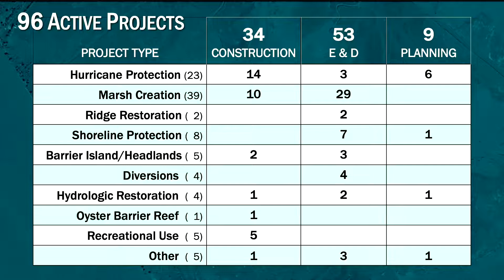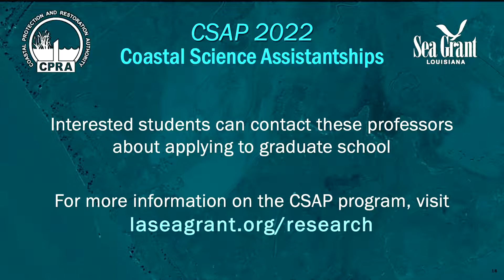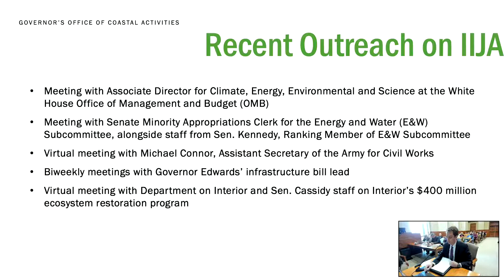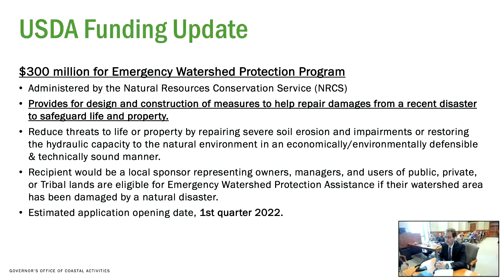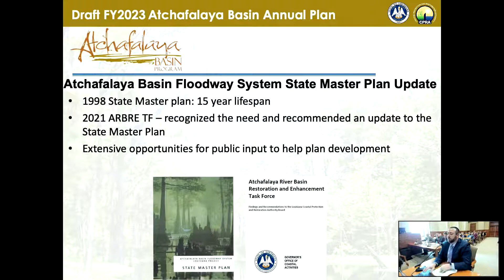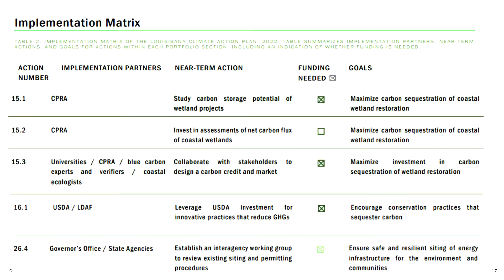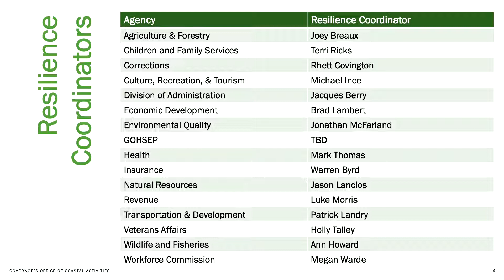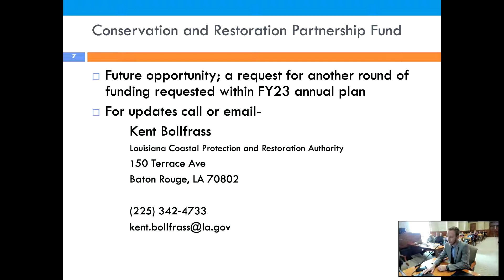February 2022 CPRA Board Meeting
CPRA Board Meeting - February 16, 2022 - LaBelle Room of the LaSalle Building - Baton Rouge, LA